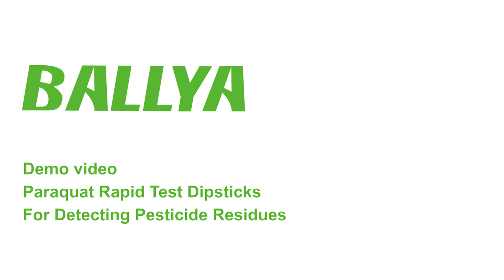BALLYA Paraquat Test - Detection of Paraquat in Cherry - BALLYA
The BALLYA Paraquat Test is based on the Colloidal Gold Immunochromatography to detect the Quinolones residues in aquaculture products. This kit can be applied for on-site rapid or lab testing by various departments.